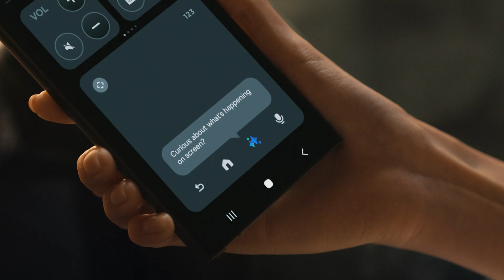2025 Samsung Vision AI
A new world is about to be discovered, be the first to see it in action. Samsung Vision AI is here. 📺⚡💯